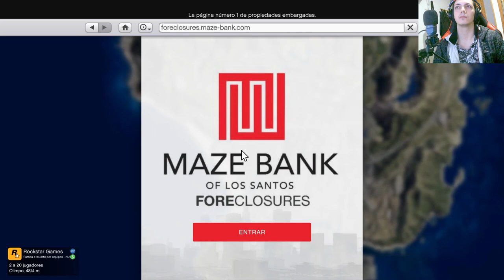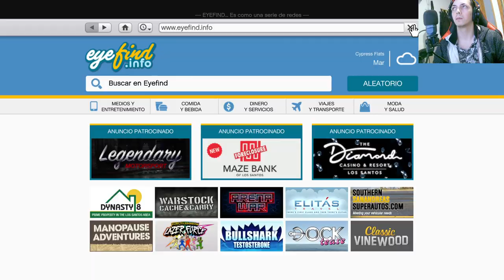GTAV Online: El Gran Robo del Carguero - Entregando el Weevil a Yusuf Amir por $260,000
¡Embárcate en la épica serie de Grand Theft Auto Online donde planificamos y ejecutamos el asombroso robo del carguero! Acompáñanos mientras entregamos el valioso Weevil a Yusuf Amir y aseguramos una recompensa de $260,000. Descubre estrategias, desafíos y momentos épicos en esta emocionante travesía en Los Santos.